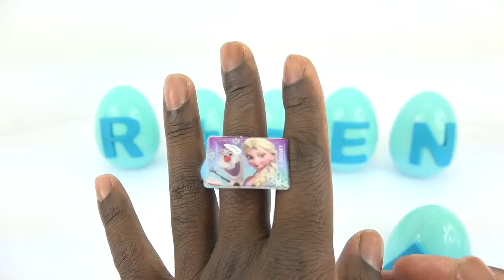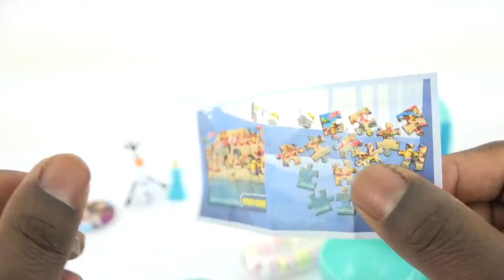6 SURPRISE EGGS !!!!! Disney Frozen Surprise Egg Fun Toys Collection Minions Kinder Egg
This video is about 6 SURPRISE EGGS ! Disney Frozen Surprise Egg Fun Toys Collection Minions Kinder Egg